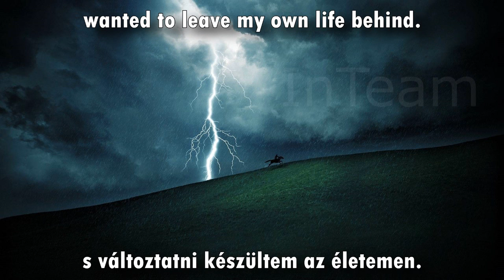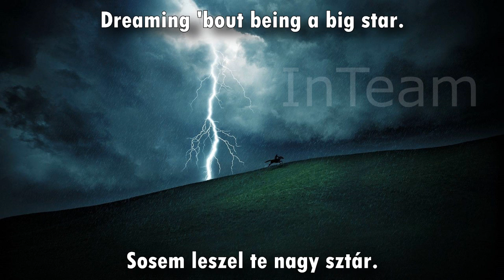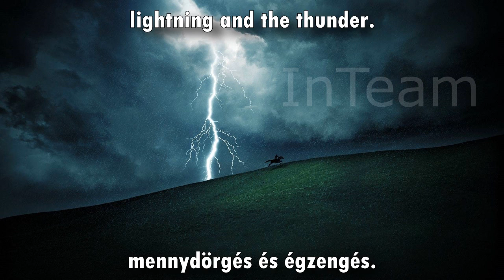Imagine Dragons - Thunder magyar dalszöveg (English Lyrics)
Imagine Dragons - Thunder, szabad fordítás/english lyrics.

Nagyon rég töltöttem fel erre a csatornára, azonban ez a zene nagyon megtetszett és eléggé gyér fordításokat találtam róla a Youtube-on. :D
(young gun = fiatal fegyver és társai :D)